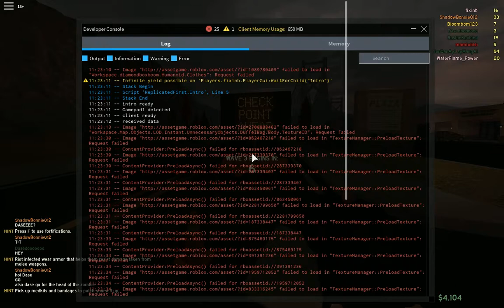Успешное прохождение волн зомбарей Роблокс, волна 3. 2019 02 17 11 35 53 80